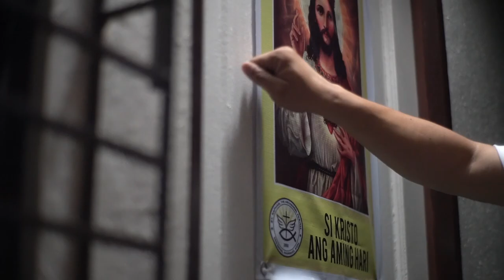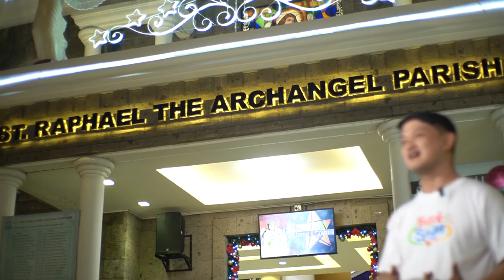SRAP Christmas Parish ID 2021